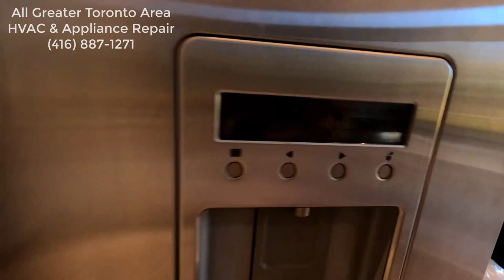How to remove Drawer and the rails in Fisher & Paykel fridge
:For aplliance repair servces in the Greater Toronto Area and the following cities
Ajax
Clarington
Brock
Oshawa
Pickering
Scugog
Uxbridge
Whitby
Halton Region Burlington
Halton Hills
Milton
Oakville
Peel Region Brampton
Caledon
Mississauga
York Region Aurora
East Gwillimbury
Georgina
King
Markham
Newmarket
Richmond Hill
Vaughan
Whitchurch-Stouffville,
Dufferin County,Mono
,Orangeville,
Simcoe County,Bradford West Gwillimbury
New Tecumseth,